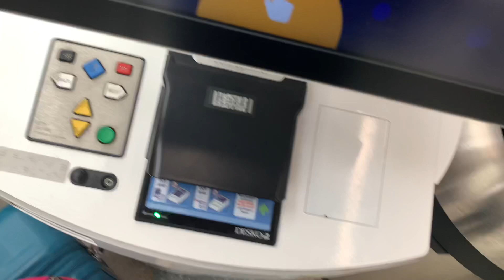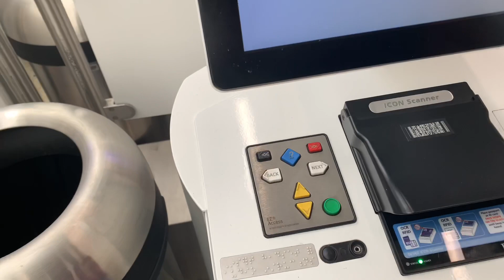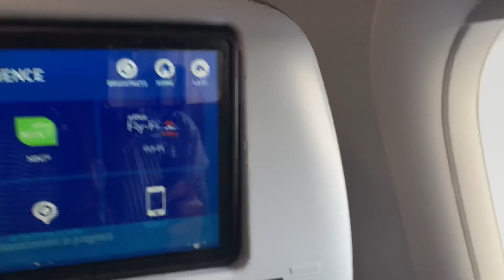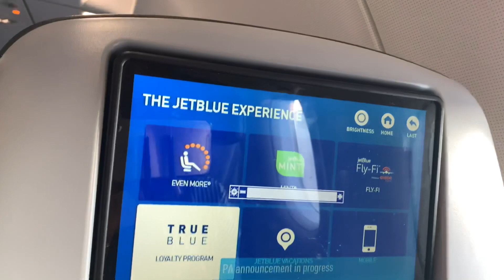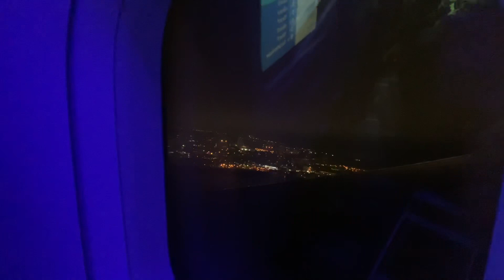TRAVELING TO NYC✈️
hey y’all!♡

goal : 700

please leave video ideas down below!